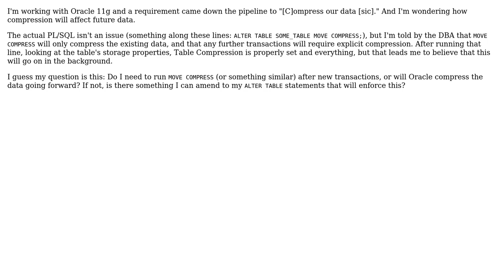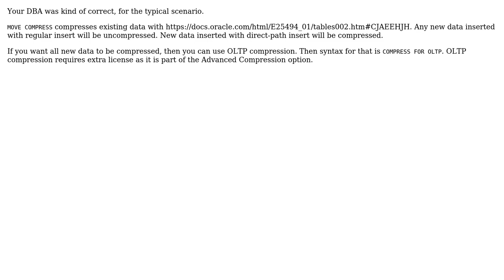Databases: How does MOVE COMPRESS affect future data?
With thanks & praise to God, and with thanks to the many people who have made this project possible! | Content (except music & images) licensed under CC BY-SA | Music | Images & others | With thanks to user Dortimer user Balazs Papp and the Stack Exchange Network Trademarks are property of their respective owners. You are responsible for your own actions.